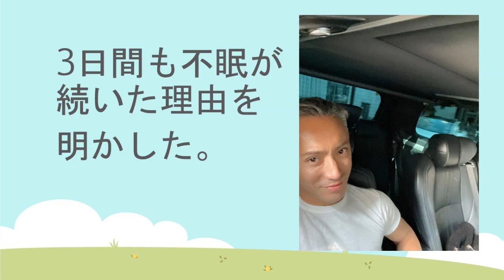【海老蔵改め團十郎】市川團十郎、3日間も不眠が続いた理由「呼吸もかなりしづらく」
▼EBIZO TIMES
⇒SNSや活動を丸ごと！